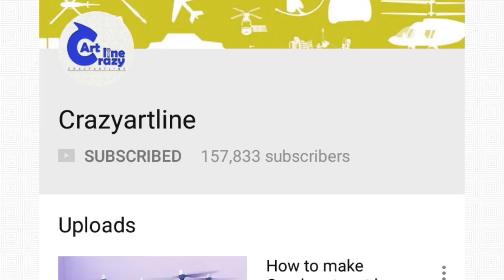Excavator With Monster Truck RC Edition